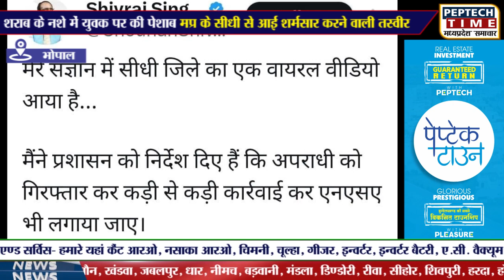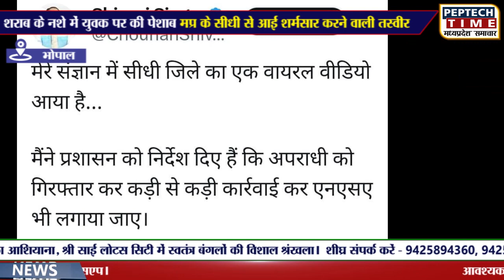शराब के नशे में युवक पर की पेशाब, मप्र के सीधी से आई शर्मसार करने वाली तस्वीर